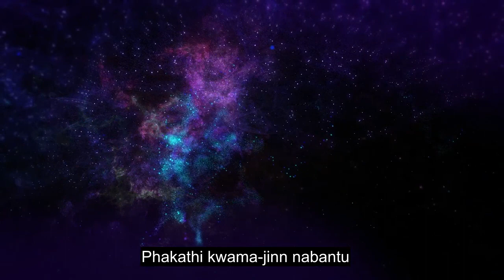Isahluko 114 Isintu, Ukuphulukisa I-quran, Imibhalo Engezansi Yolimi Engama-90